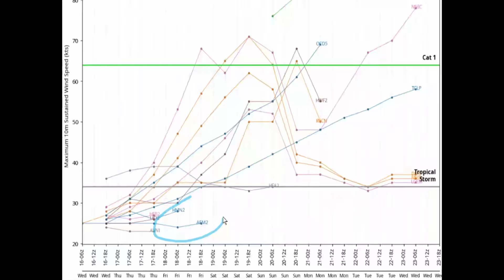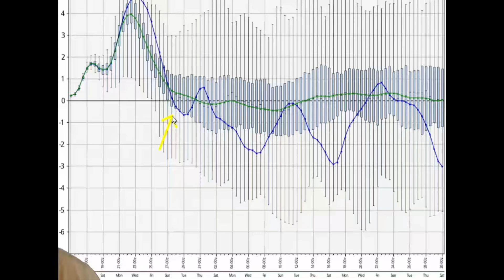A HUGE Shift Is Coming and Stronger In November!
We have invest 94l that may potentially turn into Nadine as a tropical storm.
We also have a huge arctic blast coming through and bringing major snow and below freezing temperatures.

00:00 Latest update
00:37 Invest 94L
03:40 Pattern shift
05:55 Temperatures this week & special message